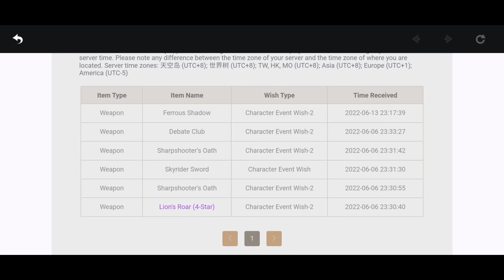Wishing for Kazuha | Genshin impact Only Two pulls